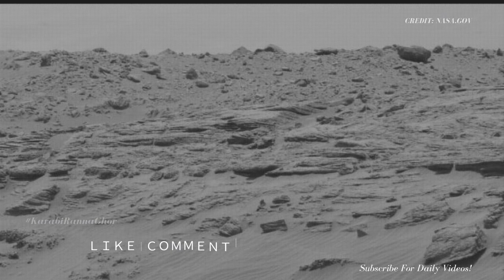[MARS] - Latest Mars NEWS from NASA | Imágenes del planeta Marte | Mars missions 2023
regarding Latest Mars NEWS from NASA . Mars missions 2023. Here are some new 4K images from Mars captured by NASA's Perseverance Rover. you will see Mars' terrain captured from different angles on different days since the rover touched the Martian surface. Enjoy the !

For more about Perseverance:
-mars.nasa.gov/mars2020/
-nasa.gov/perseverance

       Secret Knowledge About The Universe...